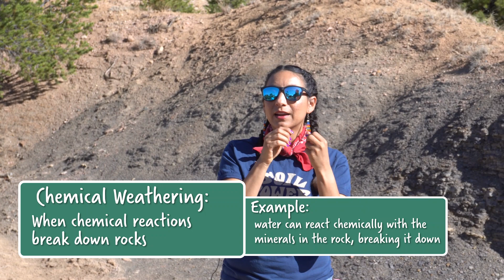Dancing To Learn Erosion, Weathering, and Deposition! Arches National Park | OutSCIder Classroom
Lydia Jennings teaches Chris a fun way to remember the difference between erosion, weathering, and deposition.

Produced by Chris Anderson, Mary Ellen Finnegan, and Paul Smith
Edited by Chris Anderson and Michael Pikar
Directed and filmed by Mary Ellen Finnegan
Original music by Blake Sutton

A special thanks to:
-John Gibson
-Lydia Jennings
-Galisteo Basin Preserve